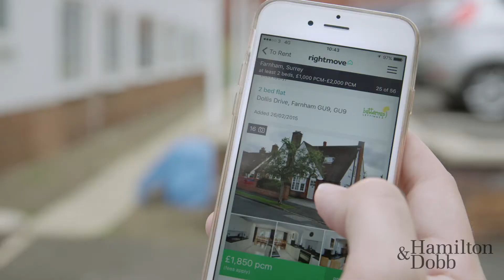VO For Hamilton Dobb Prestige Estate Agency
I am the voice of this charming and uplifting video from worthy BEAG Award Winners Hamilton Dobb.